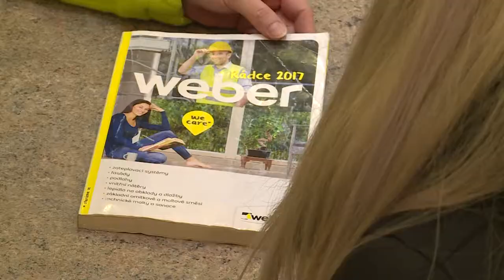Stavebniny Šístek - fast commercial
Reklama pro lokální stavebniny Šístek